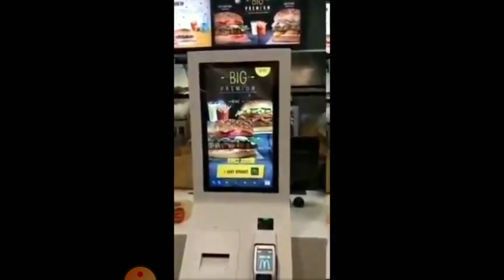No Pass, No Food... Israel 2022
VENUS BECOMES THE MORNING STAR STARTING JANUARY 8, 2022!!!

SEE ALL DETAILS HERE...